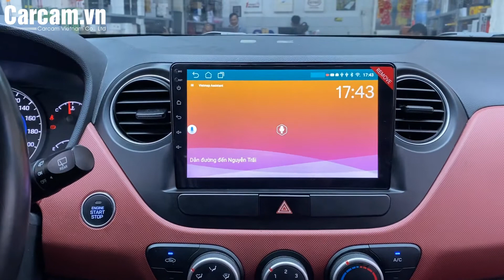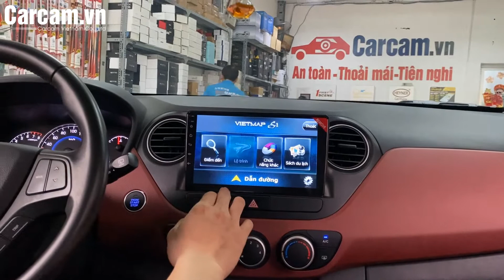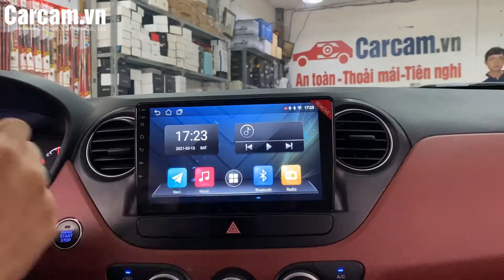Thay màn Android Carcam cho i10 Hyundai có Vietmap navigation bản quyền.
Carcam Việt nam - Sự hiện diện của Vietmap dẫn đường, định vị, ra lệnh giọng nói bản quyền giúp chiếc xe của bạn hiện đại hơn rất nhiều. Dĩ nhiên nó chỉ được chạy mượt mà trên màn android sau khi bạn nâng cấp.
Chỉ khoảng 5,4tr bạn đã có tất cả. Camera hành trình 2 mắt, Camera lùi, màn android cắm sim Internet, Vietmap.
☸️ Hà Nội : ☎️ 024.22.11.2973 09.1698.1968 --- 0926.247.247
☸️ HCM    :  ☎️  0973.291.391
✔  Phân phối các sản phẩm cảm biến áp suất lốp : Carcam, Caska, Steelmate, Careud, Xiaomi
✔ Phụ tùng Filters, Giảm sóc .